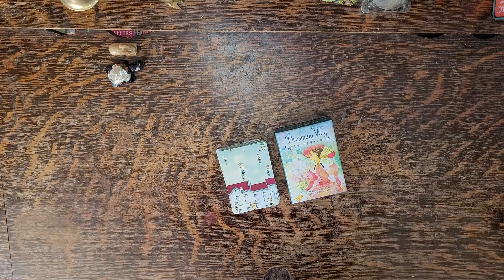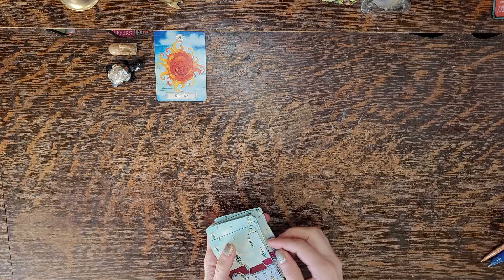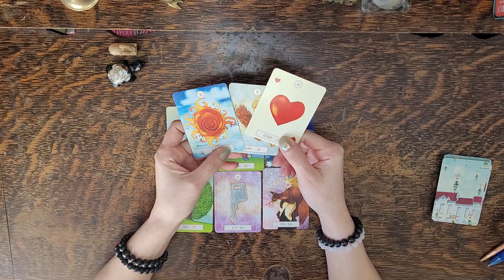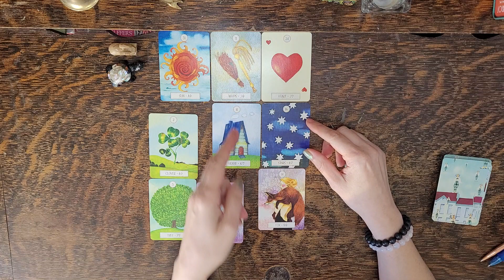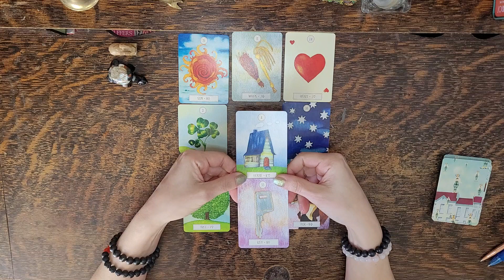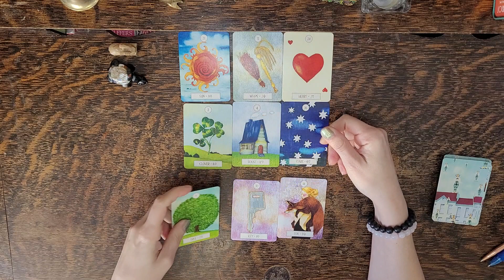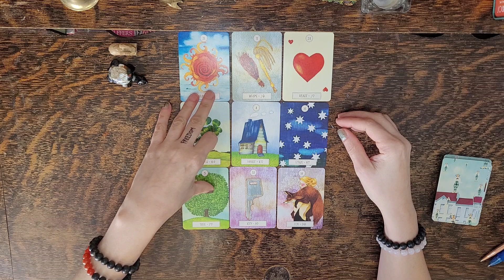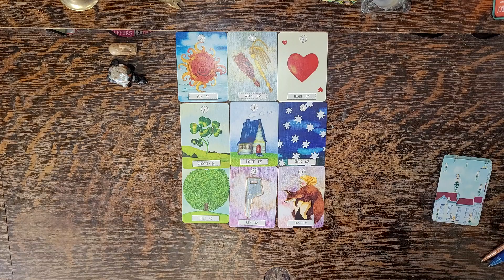CAPRICORN ♑️THINGS ARE MUCH CLEARER🔮What is Coming in the Next Month TIMELESS🔮Lenormand Card Reading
This is a Lenormand energy reading for CAPRICORN either sun, moon or rising/ ascending sign. If you have heavy CAPRICORN placements in your birth chart and clicked on this video then this reading is meant for you. We will look at what is coming in for you in the upcoming month!

For a complete overall reading check out your SUN/MOON/RISING sign videos listed below;

⚠️ I DO NOT USE ANY OTHER SOCIAL CHANNELS! I GO BY BOTH NAMES - PRAIRIE VINTAGE JEWELRY AND OR FANCY4GLASS. IF SOMEONE REACHES OUT TO YOU IN THE COMMENTS OFFERING A READING OR TO CONTACT THEM IT IS NOT ME!! THEY HAVE COPIED MY PHOTO AND USER NAME. I WILL NEVER SOLICIT READINGS TO YOU ON YOUTUBE OR ANY OTHER PLATFORM.

🗝⏳ Decks Used ⏳🗝
🖤 Deck🖤
Dreaming Way Lenormand - Kwon Shina , Lynn Araujo

👀About Me👀:
Lenda

I love.
I breathe.
I live.
I transform.
I create.
I ignite.
I heal.
I feel.
I understand.
I acknowledge.
I am eternally grateful.